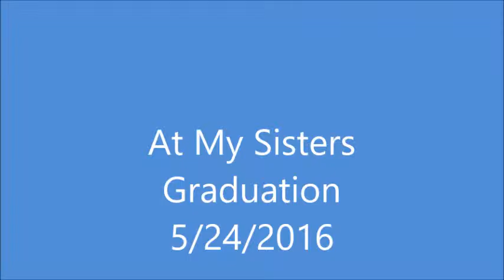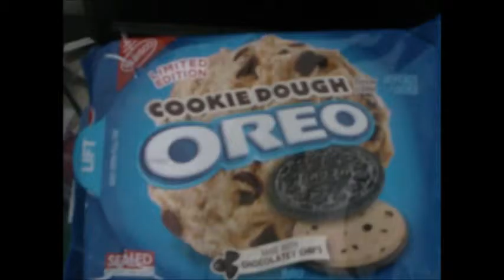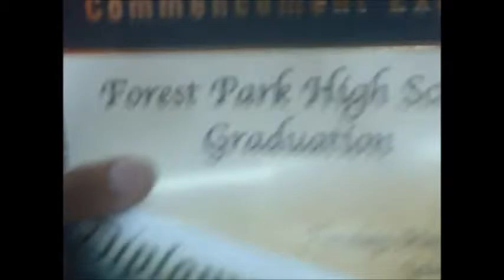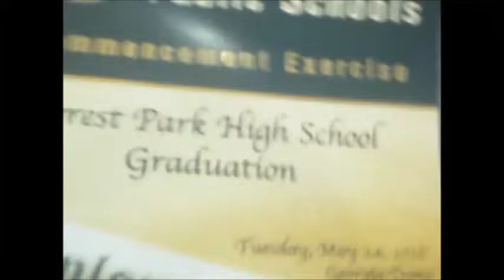At My Sisters Graduation